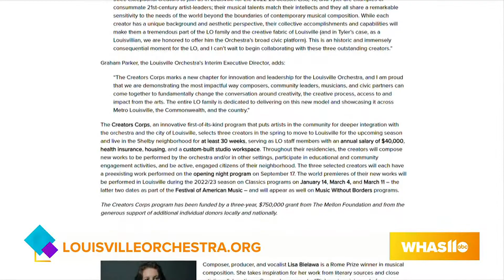GDL: New Creators Corps Residency Program at Louisville Orchestra